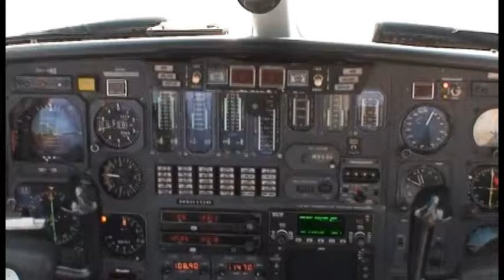Taking off from KARR - Citation 500 - filmed by my engineers